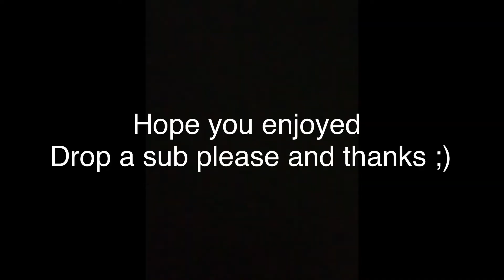God Brock (feat cold world) 🔥🥶